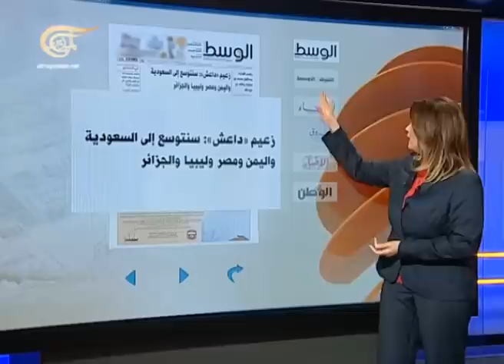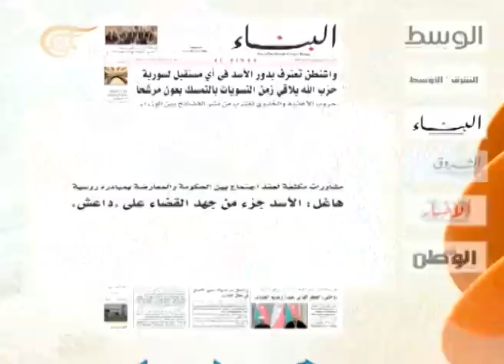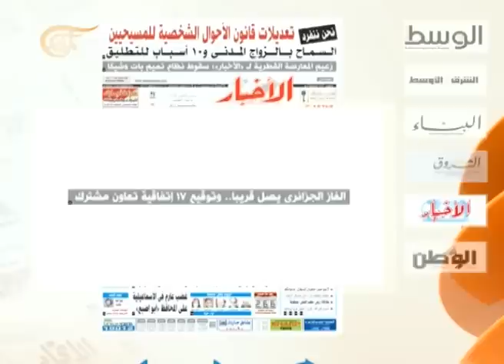نشرة الأخبار الصباحية - 2014-11-14